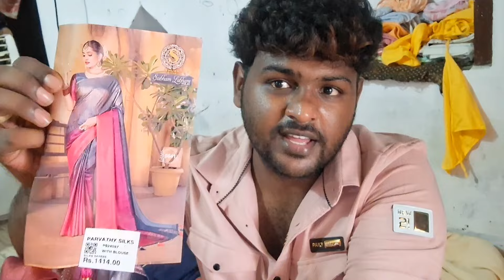எங்க ஊருக்கு போறோம் உங்களுக்கு அது சஸ்பென்ஸ்today